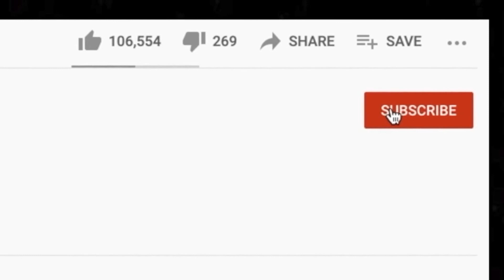🎵 L7 - Pretend We're Dead REACTION